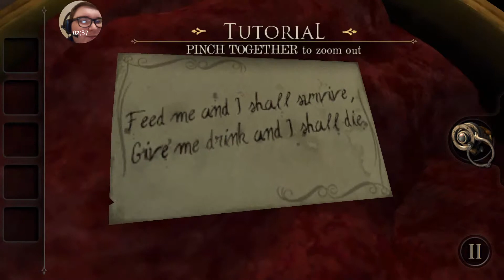The Room (Mobile Game)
Me doing this puzzle game like an mlg boss...or something like that...